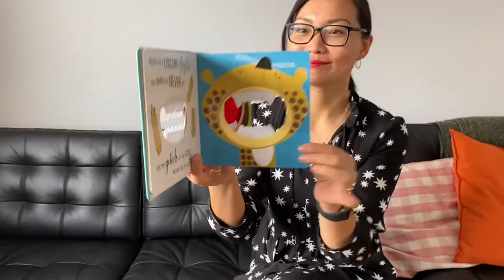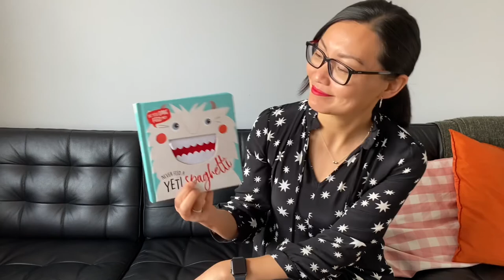Read with me - Never Feed A Yeti Spaghetti by Make Believe Ideas /0-4 year book with filters teeth.